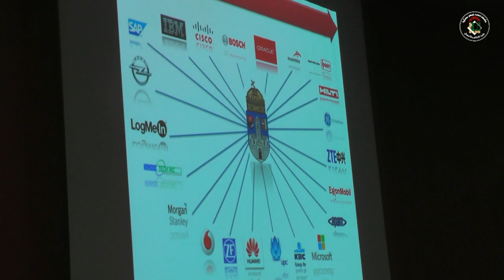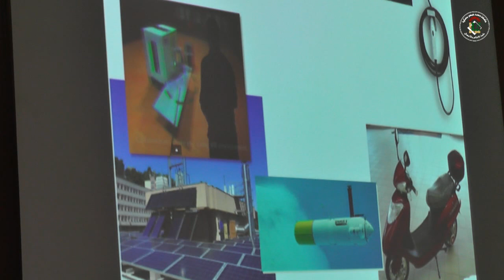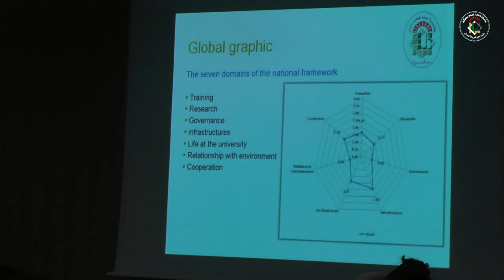الزيارة العلمية والثقافية لوفد الجامعة المجرية Obuda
من 27 جوان إلى 1 جويلية 2019